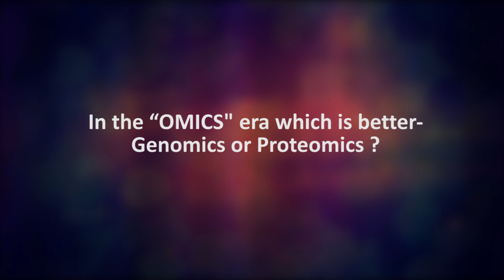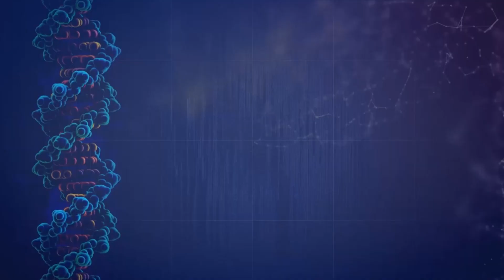Proteogenomics Documentary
Advancement in high-throughput next-generation sequencing along with mass-spectrometry-based proteomics offers a bridge between mutational landscapes to variant proteins.  An integrated proteogenomic approach, including analysis of post-translational modifications holds the promise of unraveling the links between altered mutational landscape and the proteome in a cancer and generate testable hypotheses about cancer progression and evolution. This documentary displays few interesting concepts of proteogenomics and features some of the leading scientists working in the area of proteogenomics.